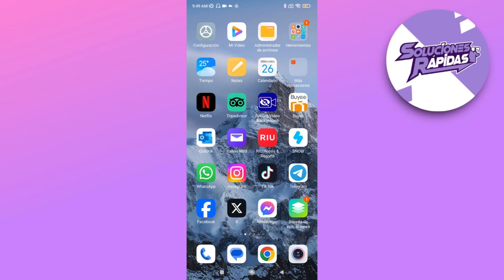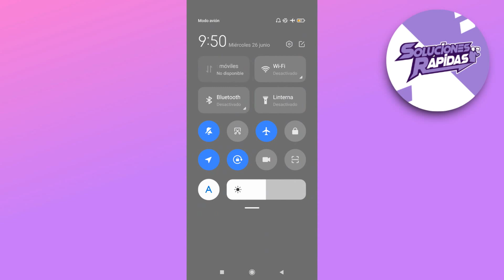Como Ver Mas Historias de Instagram Sin Que Se Den Cuenta (2025)